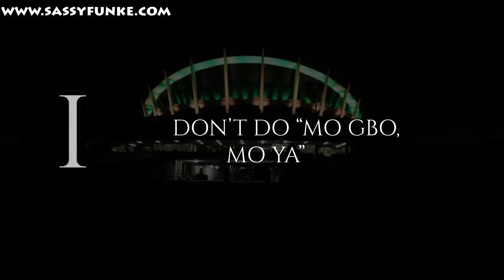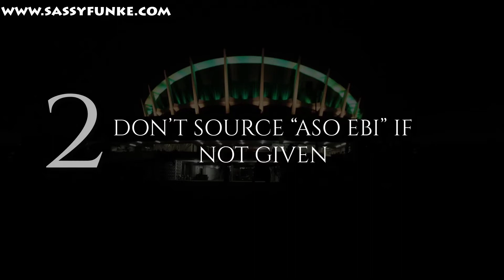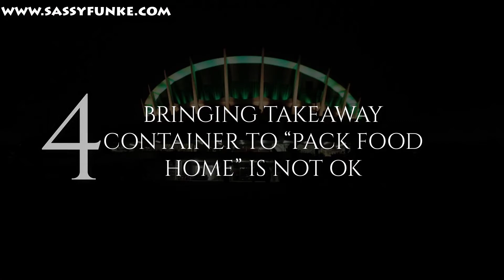NIGERIAN WEDDINGS RULES YOU LOVE TO BREAK 🤐 | SASSY FUNKE #18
⇒Nigerian Weddings: Unspoken Rules is a vlog about the rules that are typically being broken by many invitees or should I say non-invitees when it comes to attending Nigerian weddings. From "bringing takeaway packs to pack food home" to "sourcing aso ebi when not given one", these are the UNSPOKEN and UNWRITTEN RULES of every Nigerian Wedding.

I'm a Nigerian Travel and Lifestyle Blogger documenting by passion for travel in Africa & around the world and my interesting LIFE IN LAGOS, Nigeria.